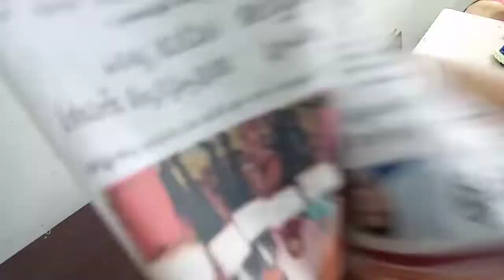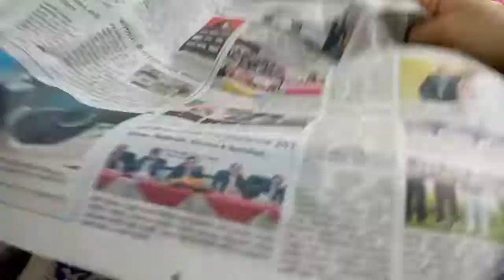How to make disposable coffee cup flower pot ideas/flower pot ideas/flower pot designs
How to make disposable coffee cup flower pot ideas/flower pot craft ideas/flower pot design at home flower pot painting ideas
How to make disposable coffee cup flower pot ideas/flower pot painting ideas/flower pot designs

creation of shahina